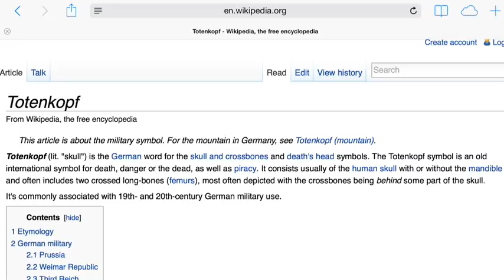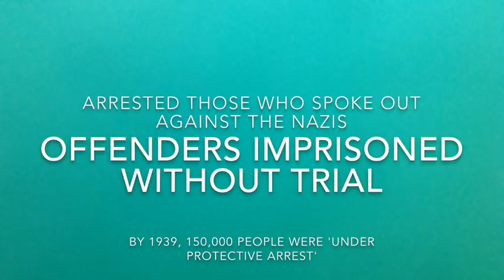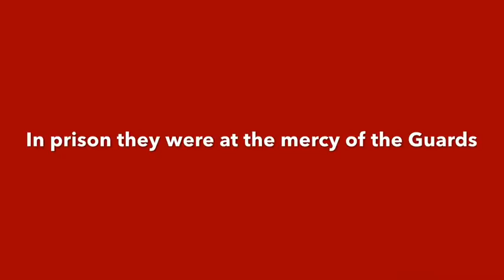The SS And The Gestapo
A short video on how they were used to establish a Police State